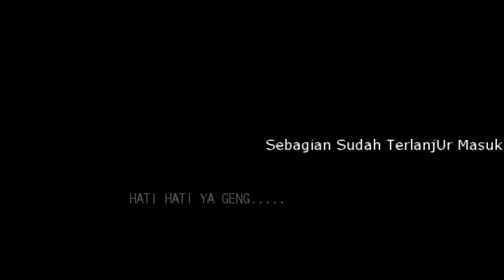Kalo gak ada Videooo Gak ada yang Tau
Hati hati geng, jngan main sikat aja kalo makan sesuatu... Lebih berhati hati,kalo gak d rekam gak ada yg tau.. :))